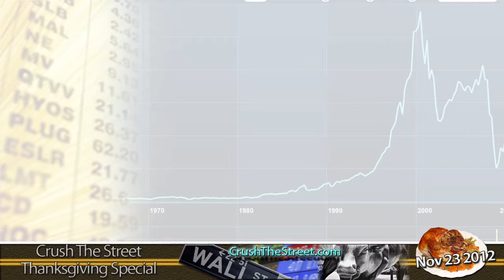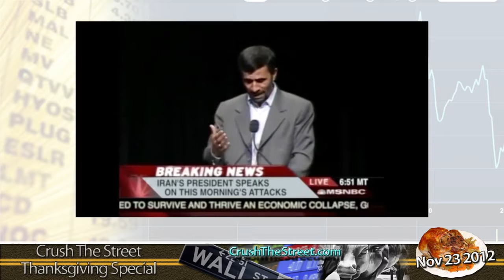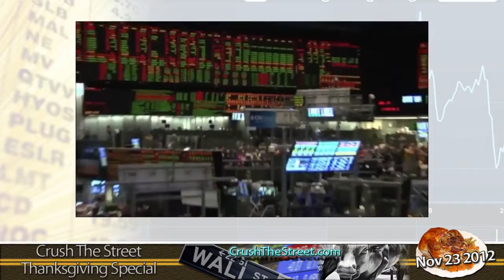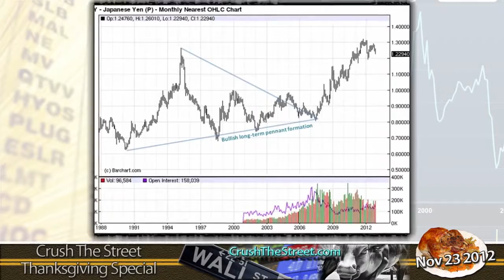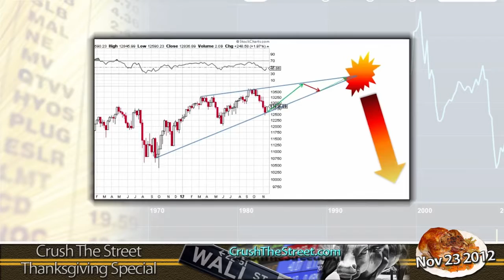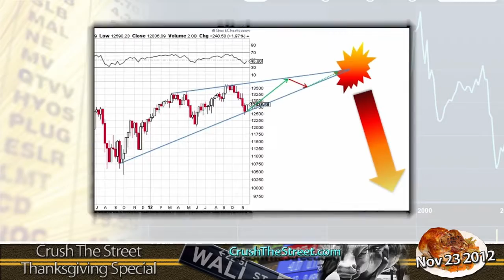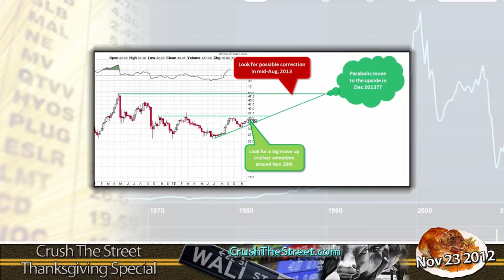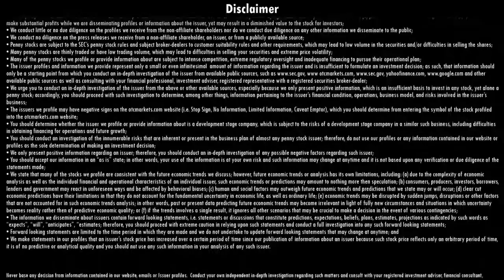Crush The Street SPECIAL VIDEO Fictional Video Technical Analysis